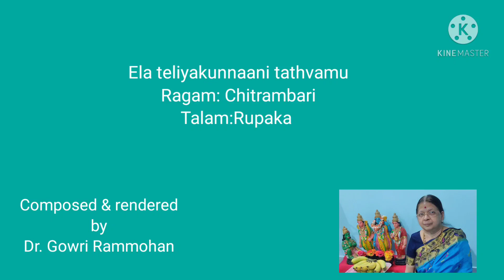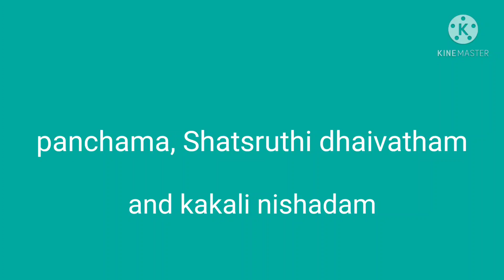Chitrambari raga II Ela teliyakunnaanu II Dr. Gowri Rammohan II (Shirdi Baba's sacharitra- chap 1)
Ela teliya kunnanee tathvamu

Ragam: Chitrambari
talam : Rupaka
A kriti composed and sung by
Dr. Vedula Gowri Rammohan

Dedicated to Sri Satya Sai Baba

Pallavi

Ela teliyakunnaani tathvamu Sri Rama II
Ela munigi yunnani maayalo O Rama II

Anupallavi

chitramaina ee bhuvilo sarvamu thana dhanukoni  vi  II

chitraambaramulu sampadalu satamugavani.   II
Ela teliyakunnaani .

Charanam

karmamane tiragalipai bhakti yanu rayi betti
kalmashamunu gyanamane piditho tripparada

nityamu thaa jesina dharmame vijayamani
Satyamu, Sivamu, Sundaramu  Brahmamani. II

                             Ela teliyakunnaani tathvamu

Meaning

Why am I ignorant of the truth, Sri Rama!
submerged in the illusion  ('maya'), O Rama, in this mysterious world thinking that everything in this world is mine, and not realising that nothing is permanent.
Like how we pound wheat in a grinding stone, why don't I make my karmas and bhakti one above the other as the two stones and grind (remove) my misdeeds (kalmashas) with the holder (pidi, with which we hold the upper stone) as gyanam and rotate with gyanam.
Ultimately, success of life is righteousness that we follow everyday. Brahma is Satyam, Sivam, Sundaram.